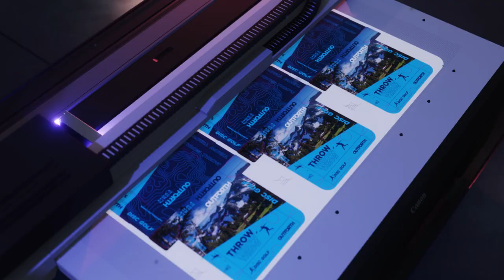Canon Arizona Trailer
It is time to celebrate! Please meet the new Arizona 1300 series with FLOW technology! With greatly improved ease of use and supported by user-friendly smart workflow software, you can now achieve intstant-on productivity across a wide range of rigid and flexible media.